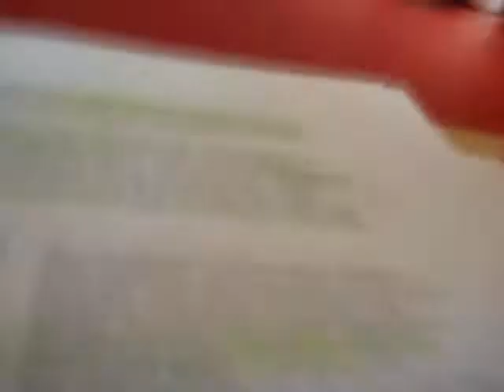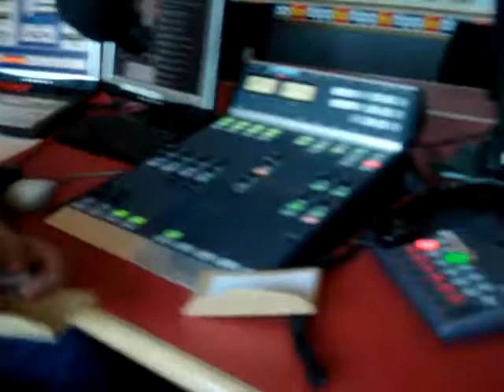Tipp fm meets Kieth Barry - Pick an envelope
Magician & Mentalist Keith Barry took time out to call into Tipp fm radio station in Clonmel on Wednesday 25th march. He joined Aaron Burchael on the Breakfastbowl morning show and did some magic.
Keith has Aaron pick envelopes with prizes for a caller .